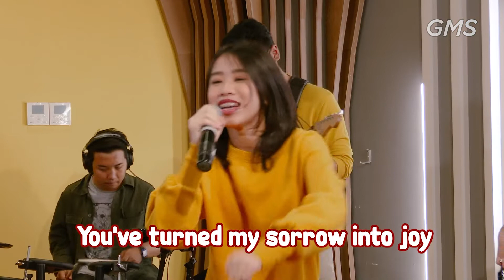EAGLEKIDZ VOLTAGE SERVICE - 31 JANUARI 2021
Shalom seluruh jemaat terkasih,  Welcome Home!

Saat ini Anda sedang terhubung dengan Ibadah Live Streaming GMS Regional Sulawesi, Maluku & Papua

Kami percaya Hadirat Tuhan dan Kebenaran Firman Tuhan dapat menjamah dan mengubahkan hidup Anda kapanpun dan dimanapun Anda berada.

Kami juga memiliki komunitas rohani yang mendukung pertumbuhan jemaat yaitu Connect Group. Bagi Anda yang belum dan ingin tergabung dalam Connect Group, Anda juga dapat menghubungi kami lewat media di atas.

GMS Regional Sulawesi, Maluku & Papua